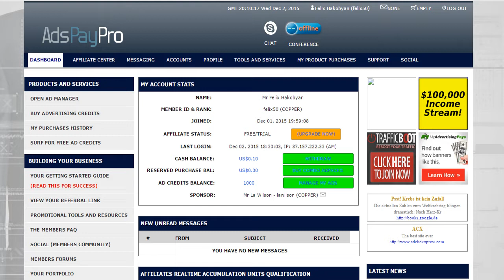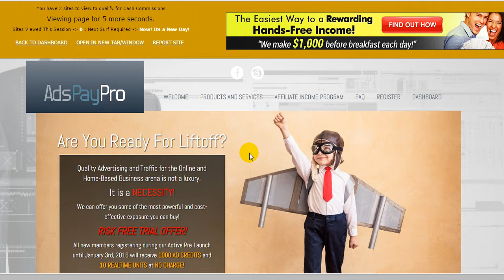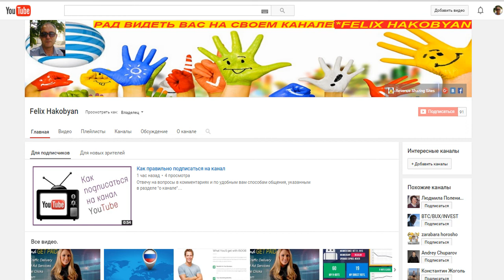ДОХОД 30% в месяц ADSPAYPRO com